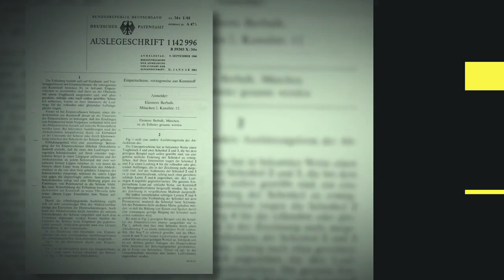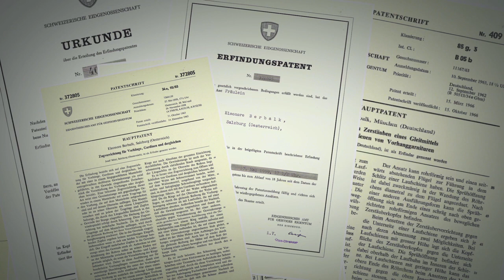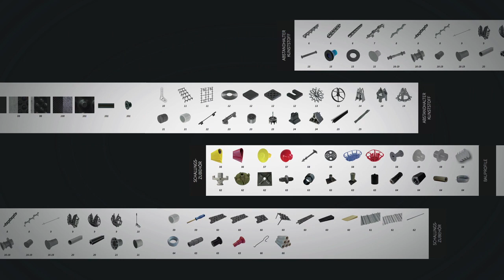Nevoga Story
Das 1958 gegründete Familienunternehmen Nevoga ist europäischer Marktführer in der Produktion und Entwicklung von Schalungszubehör. Die Firma hat seine Niederlassungen in Tschechien, Deutschland, Österreich und Polen tätig.

In Nevoga werden über 200 Produkten aus unterschiedlichen Materialien hergestellt: von Abstandhaltern, über Schalrohren bis zu Bewehrungsanschlüssen. Die Firma ist ein Recycling-Pionier und verwendet seit 1989 zur Herstellung seiner Produkte recycelten Kunststoff.

Da mit Nevoga weltweit gebaut wird, finden Sie unsere Produkte an Fußballstadien und Mehrzweckhallen (Manchester City, Benfica Lisabon, Mercedes-Benz-Arena Berlin), in Verkehrsbauwerken wie Bahnhöfen (Wien), Brücken (Belgrad), Tunneln (Österreich, Schweiz, Deutschland) oder Metro (Budapest) oder in verschiedensten Gebäuden und Hochhäusern (Doha, London, Reykjavík).